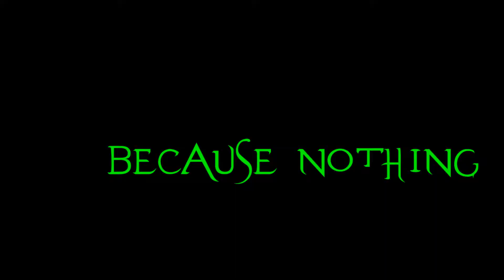Vexan Fishing Rods Promo Submission 2016 Bass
This video reflects the workhorse side of the Vexan Bass Rods, and was a promo video submission in 2016. Fish after fish, you can count on Vexan!  Visit us for some great bass, walleye, ICE fishing, musky, inshore and more specials Thank you.